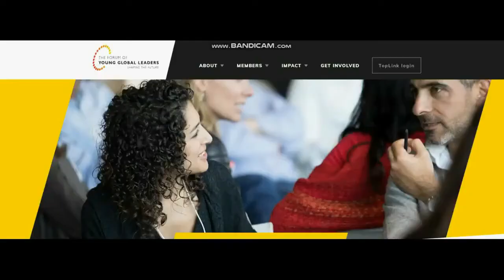Wagenknecht Frontalangriff: Die Grünen sind eine "Beleidigung der Intelligenz".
Wow!! Klartext von einer der letzten aufrechten Linken! Sahra Wagenknecht (Die Linke). September 2021.